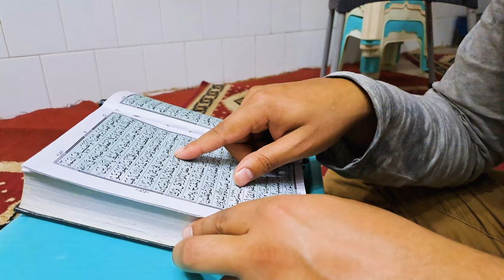The Tekken Journey: Dawood Sikandar's Rise to Glory | Part-1: Introduction | Produced by M5Host.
Welcome to the thrilling world of "The Tekken Journey: Dawood Sikandar's Rise to Glory"! 🎮🏆
In this gripping episode series, we delve into the awe-inspiring tale of Dawood Sikandar, a determined individual who embarked on an extraordinary journey to become a Tekken professional player. Witness as he overcomes countless challenges and adversaries, rising through the ranks with unwavering determination and passion for the game.
Follow Dawood's gripping journey as he hones his skills, faces the fiercest competitors, and embraces the trials and tribulations that come with being a Tekken player. Witness his evolution from an ambitious amateur to a formidable contender on the global stage.
But the ultimate test lies ahead! In the most thrilling episode of all, Dawood squares off against none other than the legendary Tekken player, Knee. As the best Tekken player in the world, Knee has dominated the scene for years, making him the ultimate measuring stick for any aspiring pro player.
As the stakes reach their peak, tension fills the air as Dawood goes toe-to-toe with Knee in an epic showdown that will go down in history. Will Dawood's determination, unwavering focus, and mastery of the game be enough to overcome the seemingly unbeatable Knee? Get ready for an electrifying finale that will leave you on the edge of your seat!
Join us as we witness the triumphs, heartaches, and moments of pure exhilaration that define Dawood Sikandar's journey in the competitive world of Tekken. Each episode is packed with breathtaking gameplay, insightful commentary, and behind-the-scenes moments that give you an exclusive glimpse into the life of a professional gamer.
So, don't miss a single episode of "The Tekken Journey: Dawood Sikandar's Rise to Glory." Subscribe now, hit the notification bell, and get ready to witness history in the making as Dawood faces his biggest challenge and becomes the Tekken champion after defeating the world's best player, Knee. Let's celebrate the indomitable spirit of a true champion! 🏆🎉
The Tekken Journey: Dawood Sikandar's Rise to Glory | Official Trailer Produced by @m5host